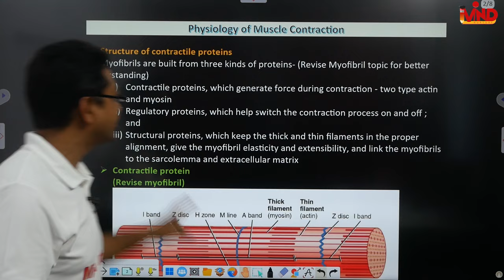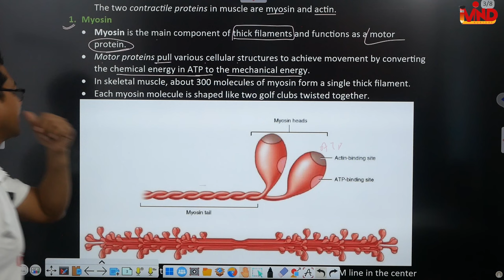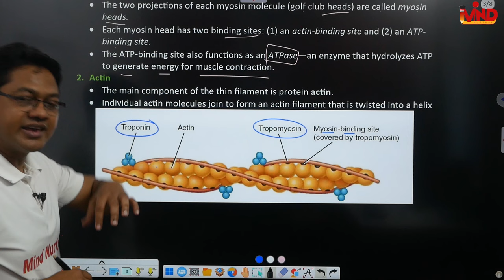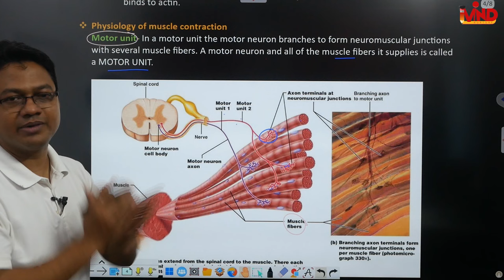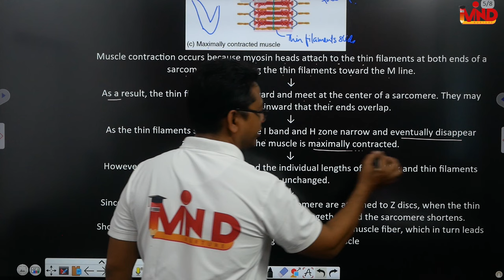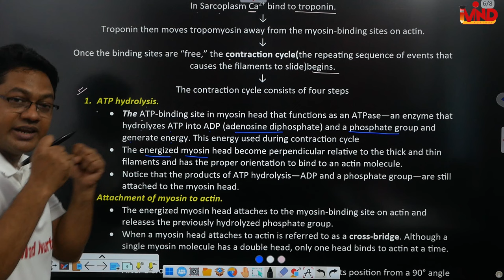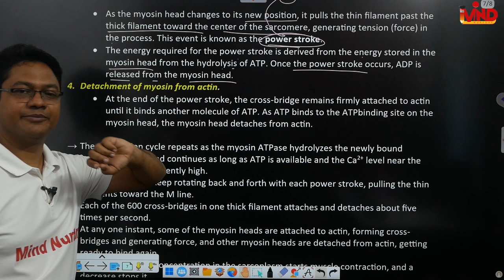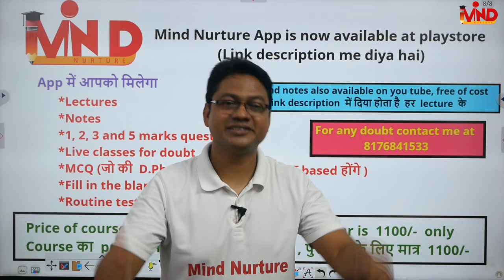Physiology of muscle contraction | CH-10 | Human anatomy and physiology | D.Pharm first year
Link for app.
Link for notes.